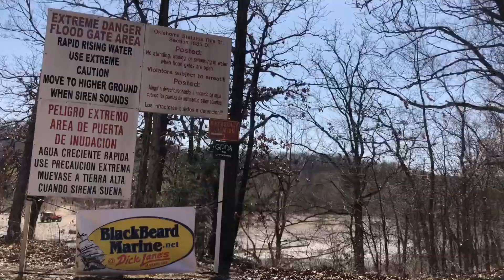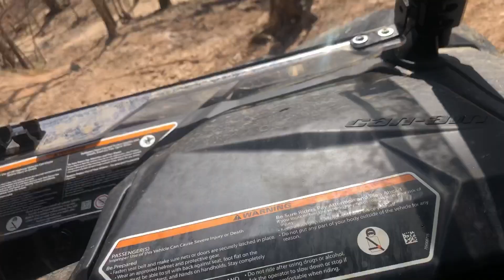Big Meat Run | Disney, Oklahoma | Grand Lake O’ the Cherokees | Pensacola Dam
21st Annual John Sumner’s Big Meat Run @ Disney, Oklahoma. 2021 Can-Am Maverick Sport Max DPS 1000R. BMG TMG.